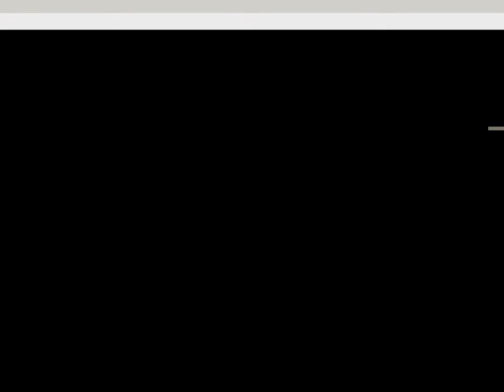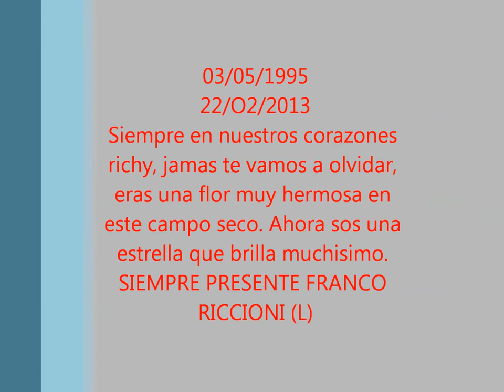Franco Riccioni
Este video es dedicado a la unica persona que no esta entre nosotros...